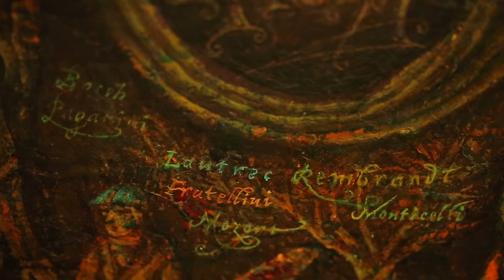Galerista Zdeněk Sklenář o výstavě v Litomyšli, i o strýci malíři Zdeňku Sklenáři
Výstava "Ať rozkvetou růže i broskvoně" formou retrospektivy představuje Sklenářovy vrcholné malby ze státních i soukromých sbírek, zastoupeny jsou také pověstné „Sklenářovy abstrakce" charakteristické vrstvenými liniemi.
CZ / Litomyšl
Otevřeno 5. 6. – 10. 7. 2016